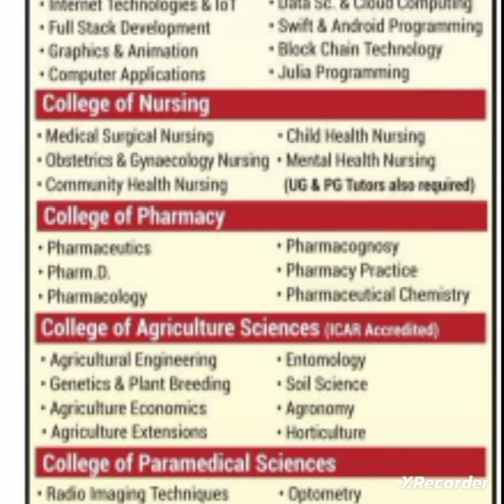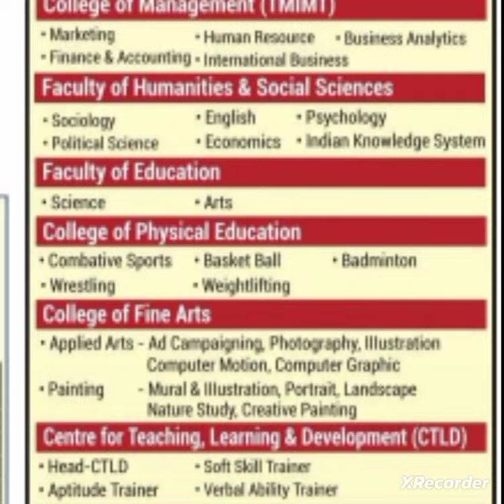TMU assistant professor vacancy 2024/Assistant professor requirements 2024/Assistant professor job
Faculty job
Faculty Plus
Haryana PGT vacancy
Kvs vacancy
Success haryana
DSSSB vacancy2022
Ugc net

Principal
✔️ Professor
✔️ Additional Professor
✔️ Reader
✔️ Associate Professor